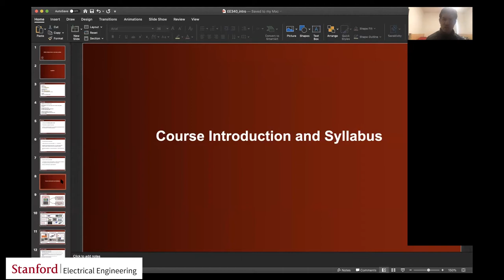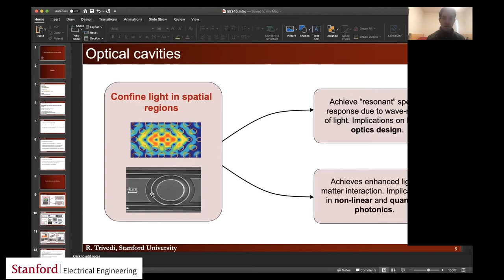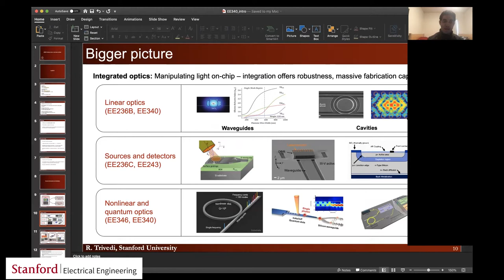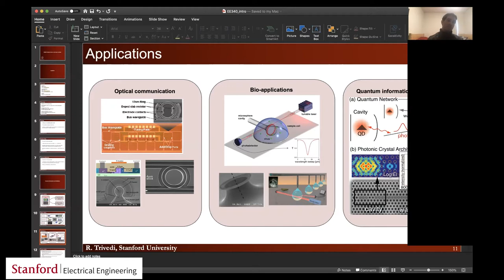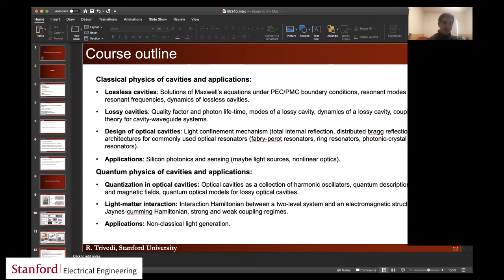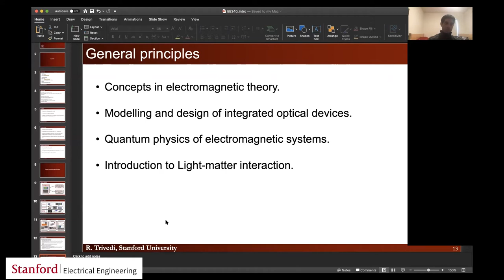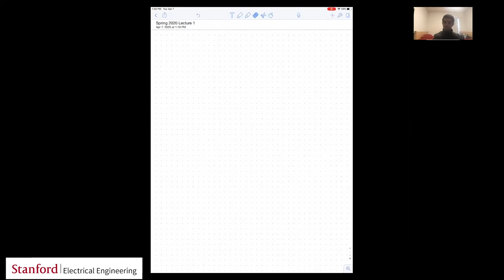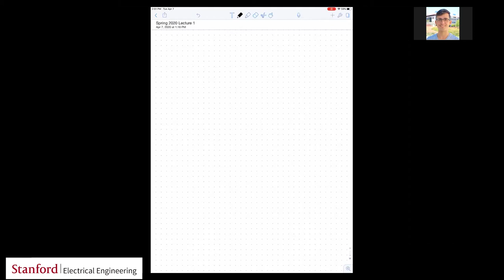EE340: Lecture 01